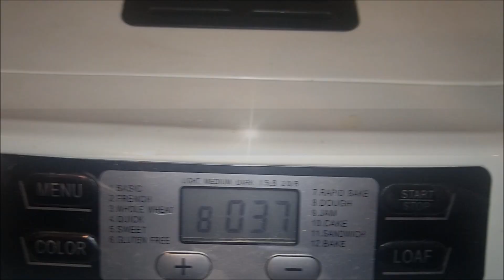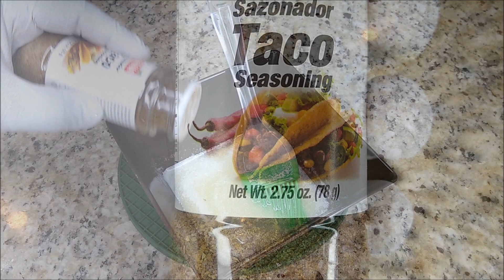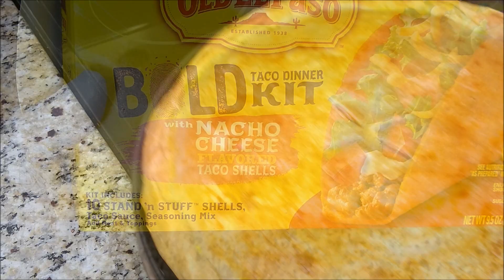STUFFED TACO PIZZA | PIZZA RECIPE | TACO TUESDAY | GAME DAY!!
LOADED STUFFED CHEESY TACO PIZZA | TACO | PIZZA | PIZZA RECIPE | TACO TUESDAY | GAME DAY!! TRANSFORM & UPGRADE YOUR TACO TUESDAY WITH THIS DELICIOUSLY MOUTHWATERING LOADED TACO RICE!  Turn Your Taco Tuesday Up A Notch With This Mouthwatering Loaded Savory Taco Rice Dish!  Taco rice is a great all in one pot meal that can paired with a great salad for an any day of the week meal shortcut.  Taco rice can be made and enjoyed using your own alternative ingredients and can be made using any meat of your preference such as: beef, turkey, beyond meat, chicken.  Taco rice is light but yet satisfying and very flavorful you don't feel too much guilt enjoying this great meal alternative.  Taco Taco Tuesday isn't just about tacos, you can enjoy this taco rice, taco salads even taco burritos.   Vegans & Vegetarians you can also enjoy this robust recipe with ingredients of your enjoyment.  Taco rice is definitely a dish that you can prepare for a large crowd, family, and friends just the same.  Taco is not only a really easy to make recipe most of the ingredients readily available right there in your home pantry and refrigerator.  Taco rice is easy, cheap, and affordable no need to break the bank just ensure to utilize what you have on hand.  Taco bowls can be prepared easily in the air fryer or the oven as well and why not add a microwave to that as well on 2-3 minutes and you'll enjoy that same shell crispiness.

I do understand that your time is your most valuable asset and believe me I'm truly appreciative for those of you that choose to share that time watching my videos and supporting my cause.  I'm truly appreciative of everyone that is showing my channel so much love and support.  If you enjoy watching my videos and haven't quite decided if you'd like to be apart of my channel trust me I thoroughly understand but I do hope that everyone that visits my channel leaves with some great and positive takeaways that you can use in your kitchens.

I thank you for your continued support remember even if you're too shy to comment, hitting the thumbs up believe it or not helps me out a great deal and it's yet another way of you showing support. If you're concerned about privacy I understand a thumbs up doesn't display your name or anything of that nature. Thank you everyone for the continued support!!!

Ingredients - meat of preference, lettuce/shredded lettuce of preference, diced chile & tomato can (2), grape or cherry tomatoes washed and freshly diced (optional),  cheese of preference, Jalapeno peppers, sour cream, pizza dough (2), taco shells crunch (1 box), taco seasoning,.

Preparation instructions as follows:

- cook and brown meat of your preference, DRAIN WELL.

- chop lettuce or purchase shredded lettuce.

- chop tomatoes/canned diced tomatoes W/chiles
- cheeses of preference
- open pizza dough and roll to desired shape w/flour on board/countertop, flour hands and rolling pin as well.
- add to pizza tray size of preference.  Melt 5 TBSP unsalted butter add taco seasoning mix well.  Brush over pizza crust, add the following to the bottom crust once it's been rolled and add to pizza pan, drained brown meat, layered cheeses of preference, add top pizza crust once rolled as well.  Brush melted butter/1 beaten egg on top crust.

Cook instructions

- Place stuffed pizza in oven cook on 400 for 20-30 mins for crispiness check oven as ovens vary.

- add lettuce to the bottom of the additional cheese, crushed taco shell crumbs, tomatoes, jalapenos (TOP WITH YOUR FAVORITE SAUCES AND TOPPINGS) totally your alternative, sour cream and etc. topping of your preference.

THIS IS THE NO JUDGEMENT ZONE!!! WE'RE ALL HERE TO SHARE AND GROW, REMEMBER COOKING IS A NECESSITY AND ABOUT EMOTIONS, WHY NOT PUT THE EMOTION OF LOVE IN YOUR DISHES!!

Tell them I highly recommended you guys to be apart of our wonderful family!!!